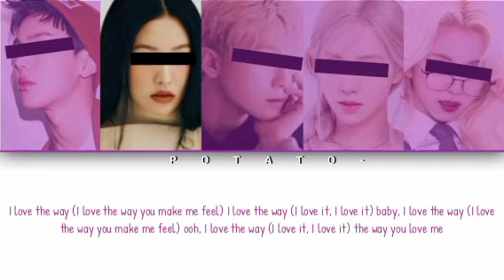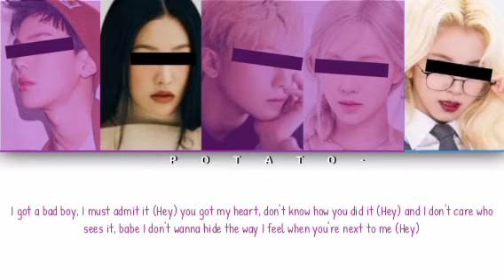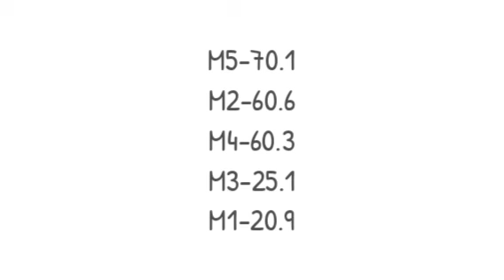Your Co-Ed Group-The Way (5 Members) [Original Ariana Grande ft Mac Miller]